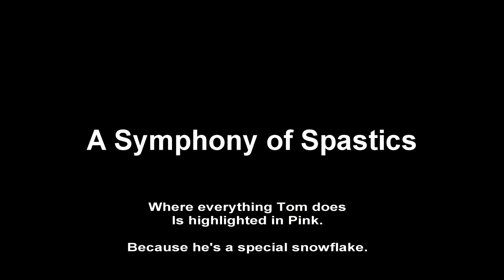A Symphony Of Spastics